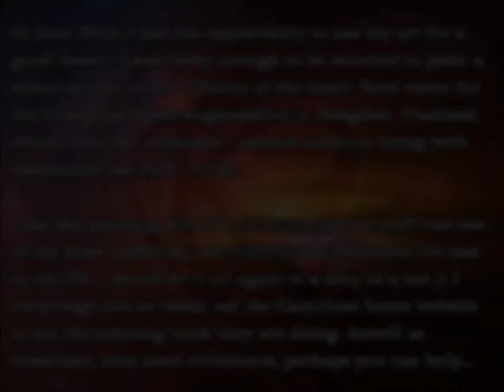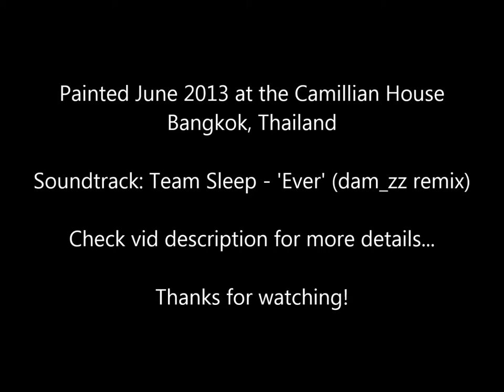Charity commissioned painting graffiti mural Camillian Home Bangkok Thailand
Painted at CAMILLIAN HOME - Caring for children living with disabilities (Bangkok, Thailand) **CLICK SHOW MORE**

Artist
Vinni Kiniki is a Live event artist painter and graffiti and fine art muralist, amongst other creative endevours (he also dabbles in sculpture, body painting, street art, stencils...)

Charity
Find out how you can help, Camillian home is a volunteer based project, if you can't help with money you can help with time, they need volunteers to help take care of the children

Soundtrack
Team Sleep - 'Ever' (remix by Dam_zz)